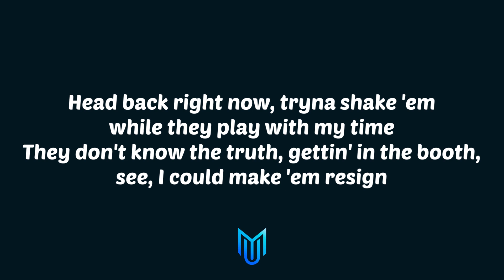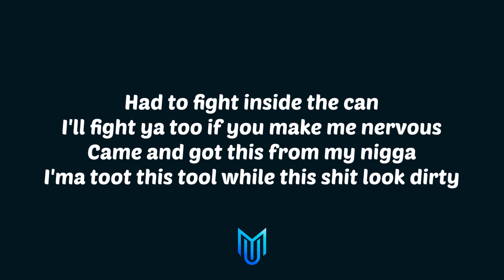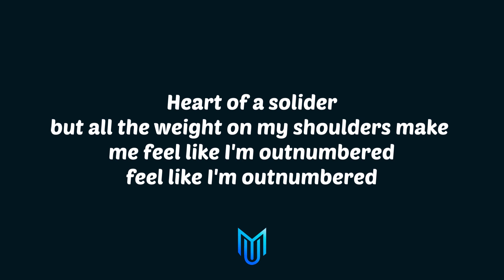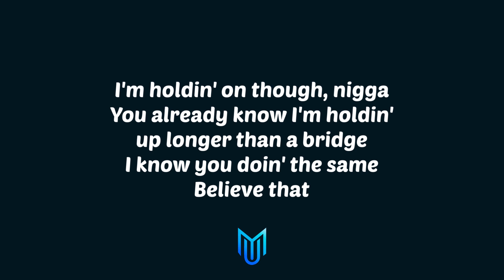NBA Youngboy - Like A Jungle (Out Numbered) (Lyrics)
Lyrics:
[Intro]
This the product, nigga, huh
This the product that been dished out from all the things and scenes
You hear me? You gotta hear me clear, all the things and scenes, everything ain't what it seems, nigga
And this the product that they gave back to you, for you to get the remedy of the gang
You need the remedy to make it out
This for, this for OG bosses [?] (Believe that)
Tell 'em, for real

[Chorus]
Look, I'm a solider, but all the weight on my shoulders make me feel like I'm outnumbered, feel like I'm outnumbered

[Verse 1]
All these things make a real nigga turn strange, been through it all, he stayed the same
Seventeen, gone up the road strapped down with chains
Long nights, I spent the [long hot?], made me colder
Killers tryna play me closer, family tryna fuck me over
They gon' lock me up, I beat 'em once
Gotta get away, tryna beat 'em two times
Head back right now, tryna shake 'em while they play with my time
They don't know the truth, gettin' in the booth, see, I could make 'em resign
[?] troop last name, God, the one's my last-born child
The fuck I'm 'posed to do tryna make it through where my daddy burdens?
Had to fight inside the can, I'll fight ya too if you make me nervous
Came and got this from my nigga, I'ma toot this tool while this shit look dirty
Your next cell gon' find ya ass murdered
OG right now, I'm battlin' with some shit with a bitch who I been with since I was a child
She a fan of most of my opps, it's [?]
'Fore I kick this second verse, I'ma disect everything I got sittin' in a pile
Just know I'm with you, you on a compound, I'm in a mansion feelin' chained right now

[Chorus]
Heart of a solider, but all the weight on my shoulders make me feel like I'm outnumbered, feel like I'm outnumbered

[Verse 2]
I'm smokin' chemicals back-to-back, this shit gettin' critical with a strap
I'm tryna keep my head on track, they tryna knock it from off the map
I needed [peaches?] for some game, he wanted to charge me, that shit cap
I could put on [?] and get all the game I need from out the trap
I ain't no rat, that's disrespect, these pussy bitches tried to set traps
They ain't wanna see me ball, dawg, they did you that
I got a problem, I'm on drugs 'cause I'm hurtin', but they gon' lock me up 'cause I'm dirty
What type of fuckin' justice system is that?
You ain't gotta deceive a man that's curious, just look and sit back
The industry don't know this serious, I wasn't raised like that
From the Magnolia to the methenamine, all the way back 'cross the trap
Inside my cell, me and my dawg got hooked on food, should I sue for that?
I ain't no fool, I break the rules, now tell 'em bitches, "Buildd 'em back"
Don't approach me with no tool, ain't no screws inside my hat

[Outro]
This Top, nigga
Woah (Oh)
It's YoungBoy
I was sittin' here thinkin' 'bout you nigga
Heart of a solider, you hear me?
You know, everything like a jungle, we gotta keep from going under
These niggas— these bitches don't know the meaning of truth no more, bro
I honestly feel it in my heart, though
This game water-whipped than a motherfucker
Huh, but you already know with me though, you hear me? You already know the lil' homie
I'm gettin' my [head?] bag than a motherfucker right now, you heard me? Ha
I'm feelin' like I'm outnumbered, OG
You heard me? Real big dawg shit, it's all good though
This nigga— nigga weighin' 'bout a hundred pounds right now, but I still could handle that choppa, I'd shoot a hundred rounds at all them clowns, believe that
I'm still thuggin', I'm still runnin' from the system, nigga, I know you heard that I came out on [?]
I'm still fightin' man, I gotta get 'em one more time [?]
I'm holdin' on though, nigga
You already know I'm holdin' up longer than a bridge
I know you doin' the same
Believe That